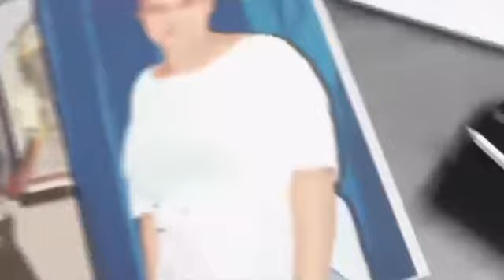A Swaziland News Talkshow || Follow Swaziland News Facebook Page || Credit: Swaziland News